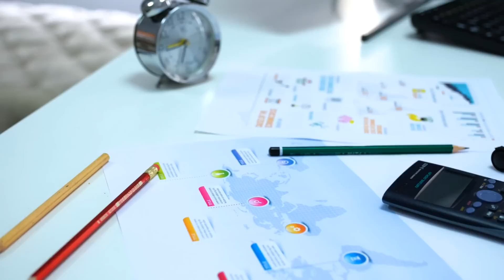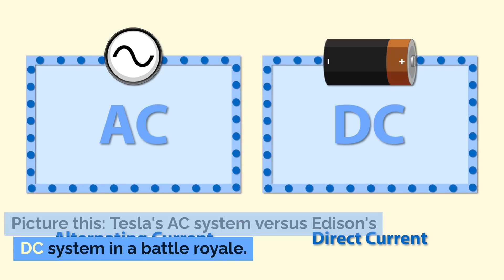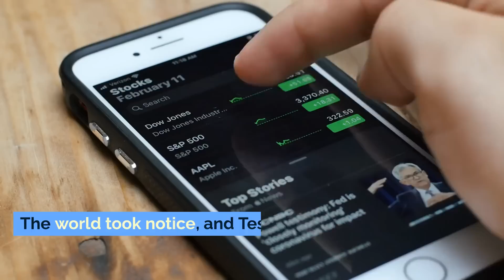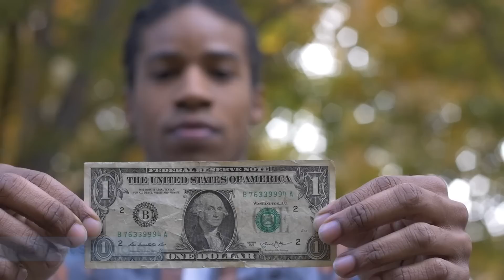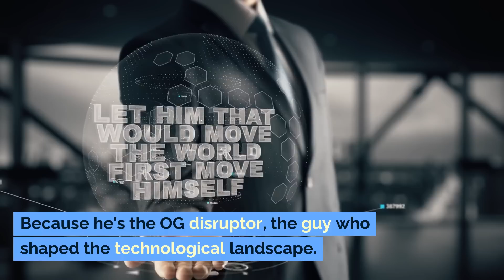Tesla's Financial Genius: From AC Power to Patents!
Join us on a journey through the financial genius of Nikola Tesla, the mad scientist of electricity. Discover how Tesla's innovations, from AC power to over 300 patents, shaped the modern world. Explore the War of the Currents and Tesla's struggle for market dominance against Edison's DC system. Uncover the financial highs and lows of Tesla's rollercoaster journey, from the Chicago World's Fair triumph to his ultimate financial struggles. Despite financial setbacks, Tesla's legacy lives on, and his story is a lesson in brilliance, innovation, and the impact of disruptive ideas on the financial landscape. Stay electrified, stay savvy, and keep those financial circuits buzzing. Cheers! The information provided is not intended to be a substitute for professional advice that can be provided by your own financial advisor, attorney, accountant, or another qualified professional. All the information shared is based on personal experience and research but does not constitute professional advice. The creator of this video assumes no responsibility or liability for any errors or omissions in the content. It's important to do your own research and consult with a qualified professional before making any financial decisions based on the content of this video. The creator of this video will not be held liable for any losses or damages arising from the use of the information. This video is not intended to be a source of solicitation or investment advice, and the creator does not guarantee any results or investment returns based on the information provided herein.